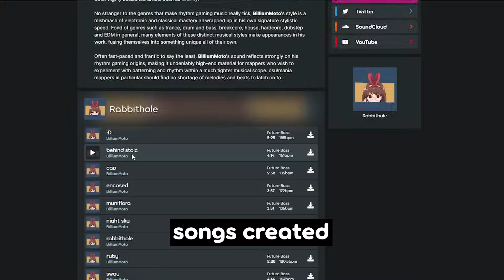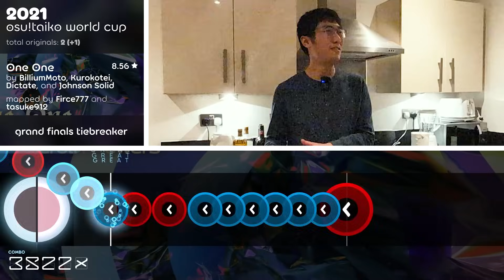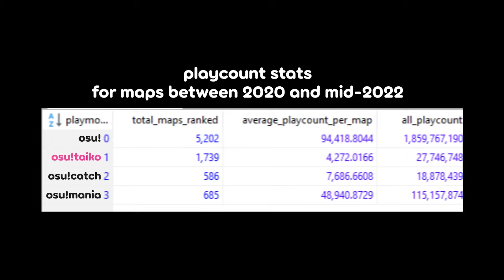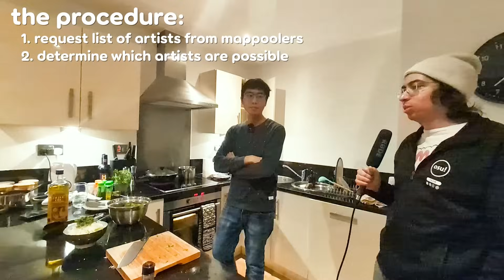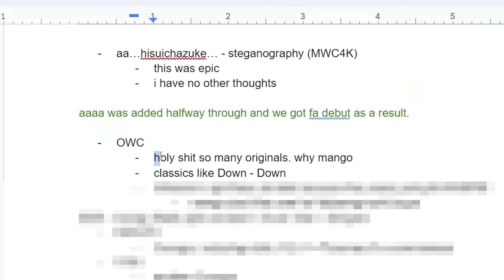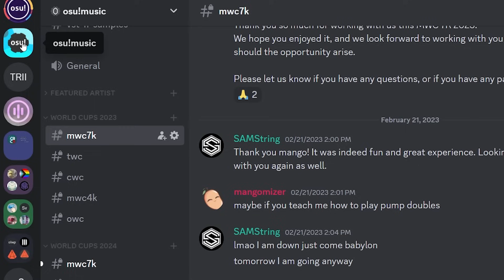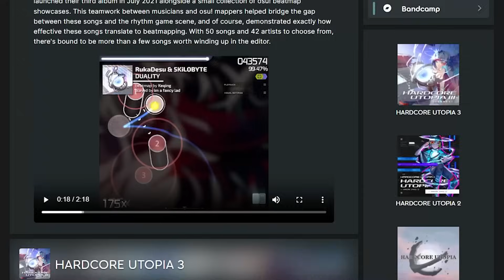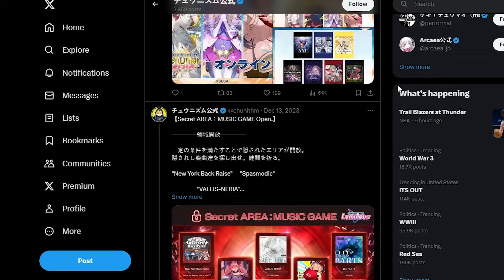talking about osu!'s world cup grand finals tiebreakers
pp on lazer is coming soon. for now, take this.

music usage on osu! has a reputation as bad as london's weather (damp and terrible). in this video, pishifat and mangomizer talk about how we've been improving the situation by working with artists to create original songs specifically for osu!'s world cups, and the struggles involved behind the scenes throughout the last few years.

alternate title: pishifat constantly interrupts mangomizer while he cooks dinner

-Mo (he kept us company)
and special thanks to Tanza3D for designing the map info cards!

if you're reading this much, you might be interested in this too